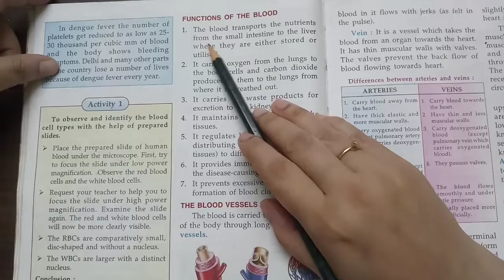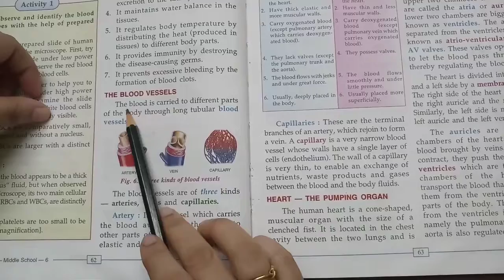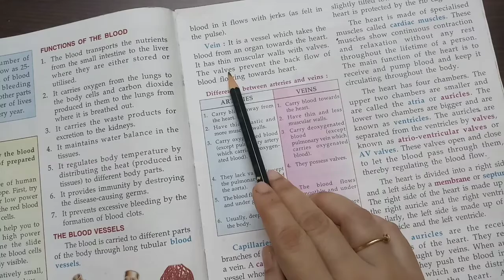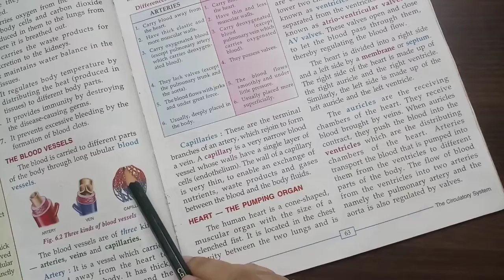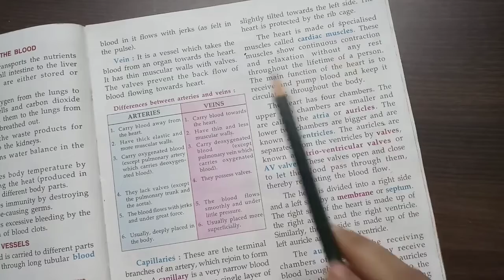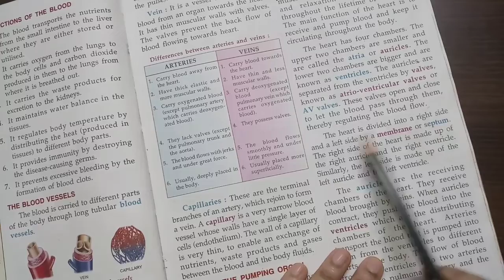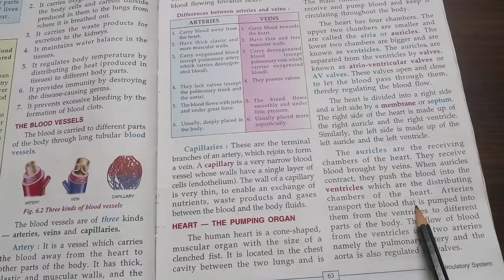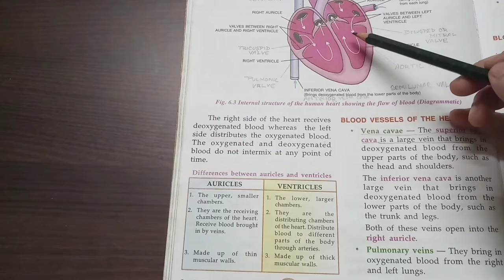The Circulatory System#Class 6(ICSE)Part 2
Video edited by Raimon
Thumbnail by Raimon
Titles by Raimon
Photography and videography by Raimon